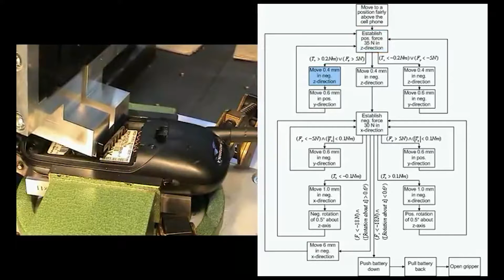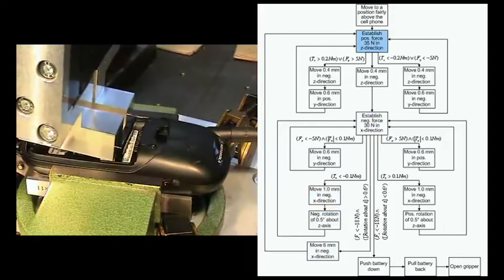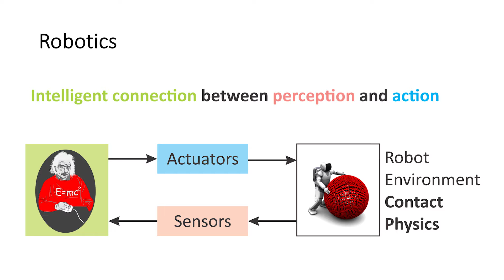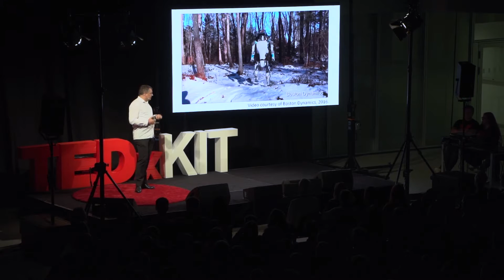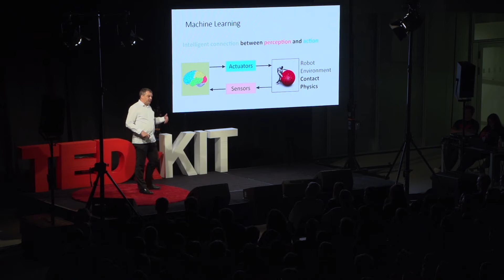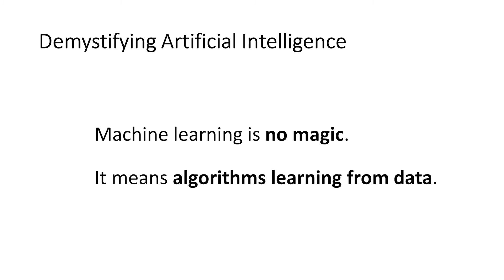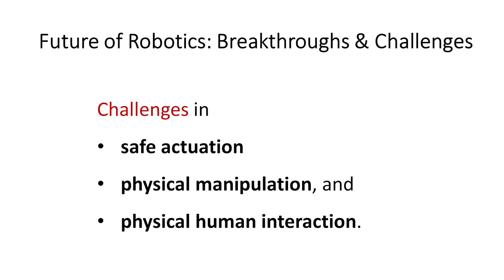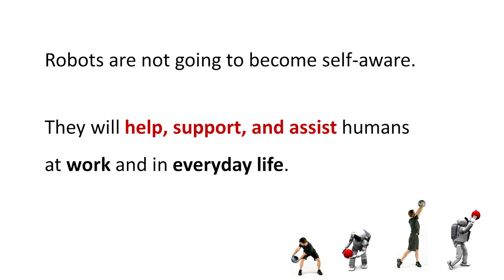Robots - From Programming to Learning | Torsten Kröger | TEDxKIT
Torsten Kröger provides an overview of current developments in robotics, especially focusing on robots that physically interact with the world. He takes a look at data-driven algorithms that infer from data how to act correctly, for example in the areas of visual perception and manipulation. Torsten Kröger is founder and former CEO of Reflexxes, a startup that commercialized software for deterministic robot movement planning in real time. In 2014, Reflexxes was taken over by Google, where Torsten Kröger was responsible for robot software and also coordinated research activities between DeepMind, Boston Dynamics, Google Research, and X until 2017. In the spring of this year, Torsten Kröger was appointed Head of the Institute for Anthropomatics and Robotics of KIT. This talk was given at a TEDx event using the TED conference format but independently organized by a local community.